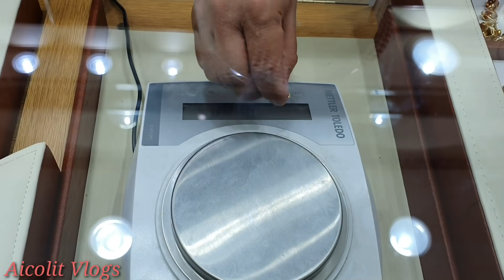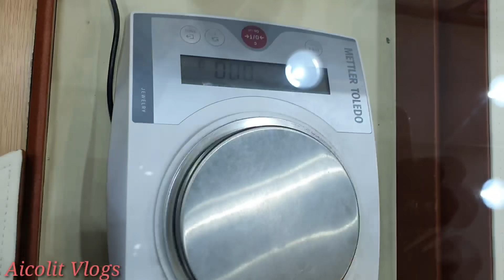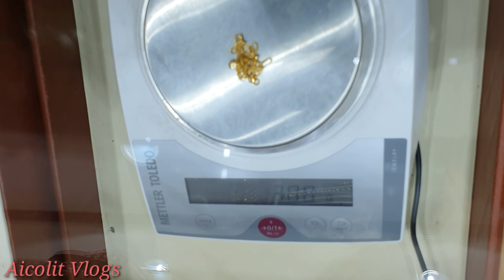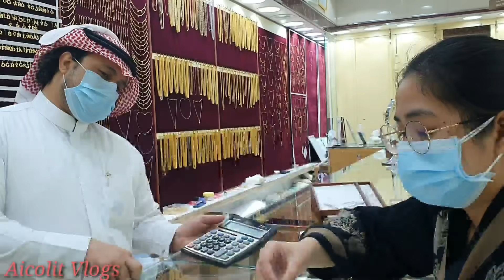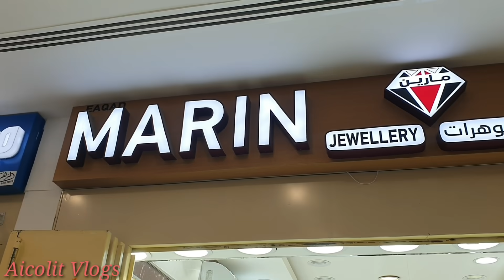SAUDI GOLD MAGKANO NA NGAYON? 15% VAT// vlog #26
#15%Vat#gold